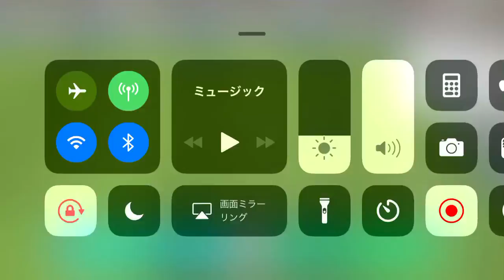グランダークロスからのゴール22